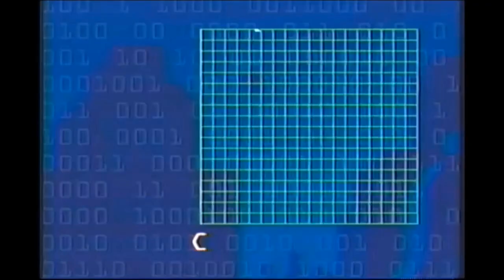SWAT Kats: The Radical Squadron VHS Trailer (TheCartoonMan12 Style)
Here's a new trend from "Hanna-Barbera".

Clips/Years/Companies:
- SWAT Kats: The Radical Squadron (@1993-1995 Hanna-Barbera) [Trailer only]
- GoGoRiki (Dreams in the Sky; @2004- The CW4Kids)
- Ada Twist, Scientist (A Kite Above the Rest; @2021- Netflix)
- Ridley Jones (The Trailblazers; @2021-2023 Netflix)
- Action Pack (Pterodactyl Troubles; @2022- OddBot Inc.)
- Dino Ranch (Plane Crazy; @2021- Disney)
- Bugs Bunny Builders (Buzz In; @2022- Warner Bros.)
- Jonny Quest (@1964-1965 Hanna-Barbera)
- The Fairly OddParents: Fairly Odder (The Show Off; @2022 Nickelodeon)
- Star Wars: Young Jedi Adventures (Nash's Firehawk Frenzy; @2023- Disney/Lucasfilm Ltd. LLC)
- Odd Squad: The Movie (@2016 PBS)
- Donkey Hodie (Planet Purple Party; @2021- PBS)
- Annoying Orange (Beauty and a Beet; @2009- Daneboe)
- VeggieTales (Duke and the Great Pie War; @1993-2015 Big Idea)
- The Three Caballeros (@1944 Disney)
- StarDog and TurboCat (@2019 Kaleidoscope Film Distribution)
- SuperKitties (Get the Boot; @2023- Disney)